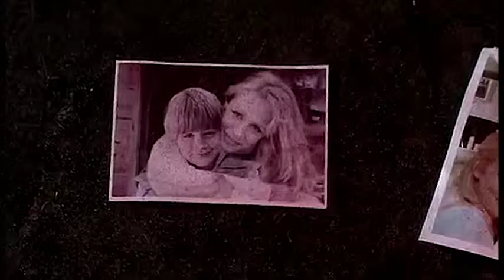Dean Winchester Dear Agony I Will Fight Until The End